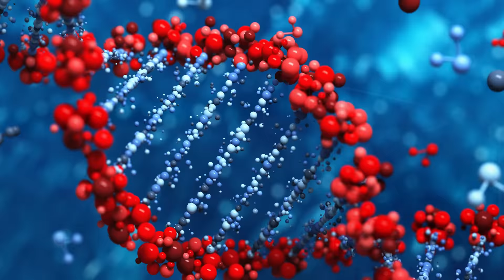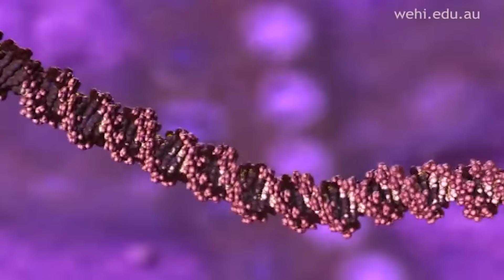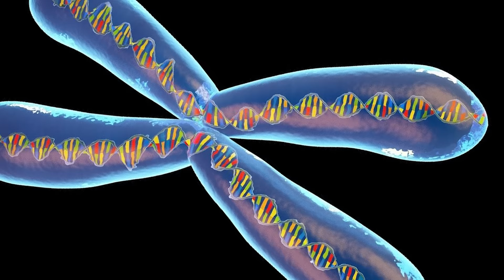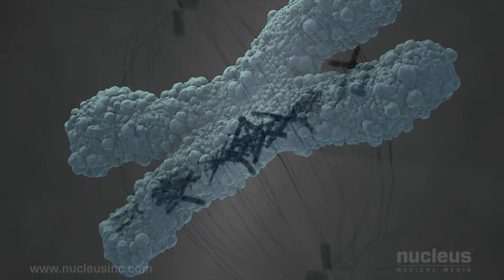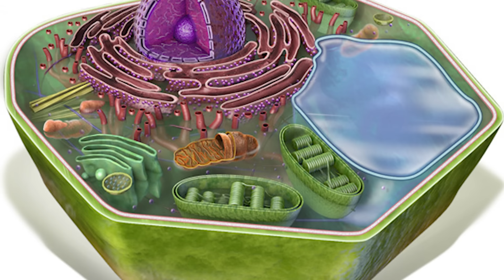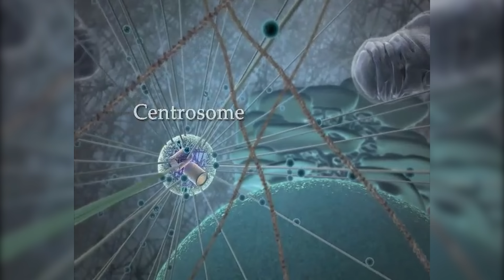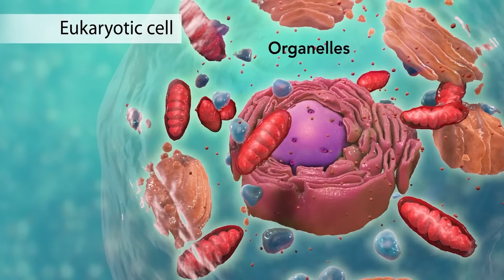DNA, Kromozom ve Hücre... Bildiğiniz Gibi Değil!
DNA'nın meşhur çift sarmal yapısı hepimizin zihinlerine kazınmış halde. Veya kromozomun X şeklindeki çizimleri... Hatta belki Harvard Üniversitesi tarafından hazırlanan şu meşhur hücre animasyonunu izlemiş olabilirsiniz. Bunlara baktığınızda, bu moleküllerin ve yapıların 3 boyutlu hallerini net bir şekilde gösteren fotoğraflarımız var da, o nedenle bu çizimleri yapıyoruz sanabilirsiniz. Halbuki DNA'ya ait bugüne kadar çekebildiğimiz en yüksek çözünürlüklü fotoğraf, sizi şaşırtabilir.